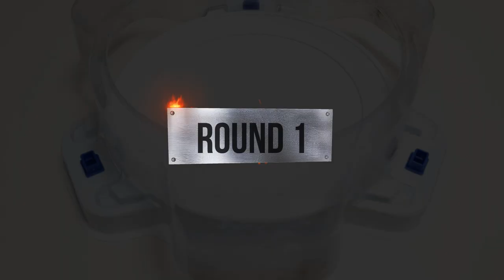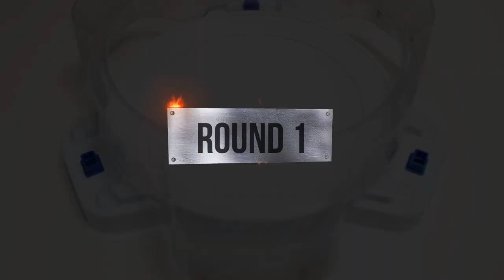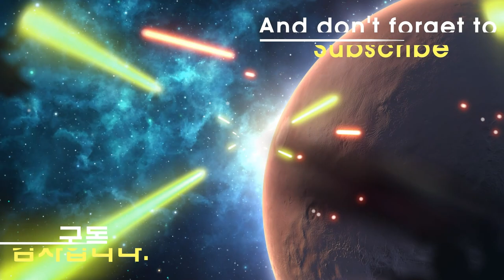Beyblade Burst GOD 【 Kreis Satan VS ALL Season 2 GOD 】 Marathon Battle ベイブレードバースト神 베이블레이드 버스트 갓